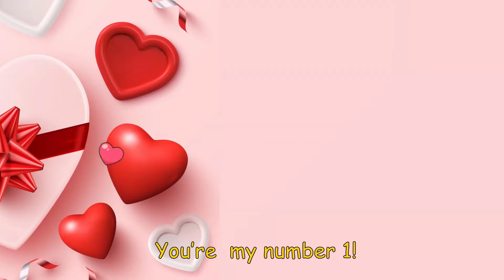बच्चों के लिए मेरा वैलेंटाइन गीत | My Valentine | Songs for Kids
Connect with Nessa's Playhouse on social media!

Have questions or suggestions? Drop them in the comments on FB or Instagram! 🤔❓🤷

Come & explore our WEBSITE!

Let's make learning and playtime unforgettable! 🌟